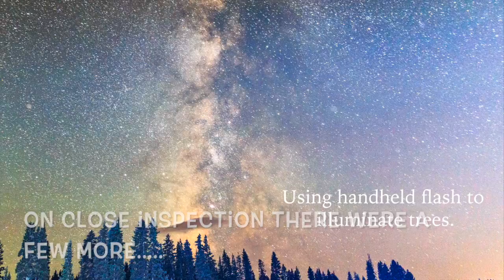Meteor Search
This video is about Meteor Search